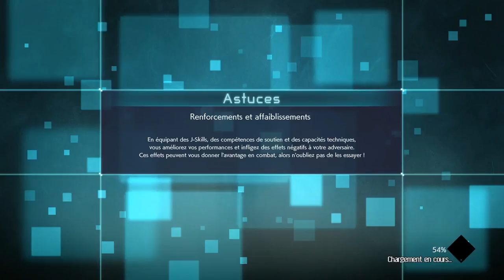JUMP FORCE Walkthrough Part 4 (PC) [1080p HD 60FPS] [Max Settings] [FR]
JUMP FORCE Part 4

1080p HD 60FPS  Max Settings

FR